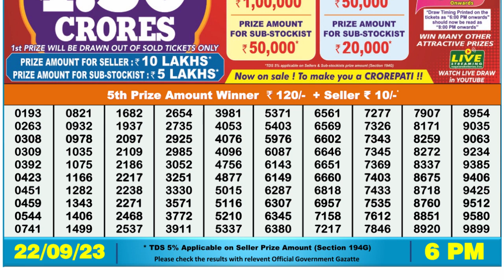Nagaland Lottery Sambad Live 6pm 22.09.23